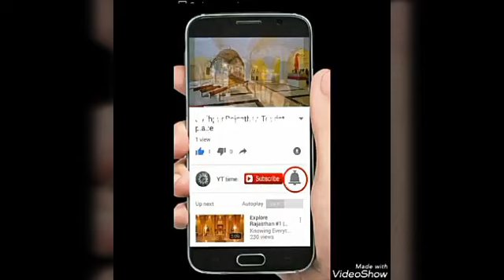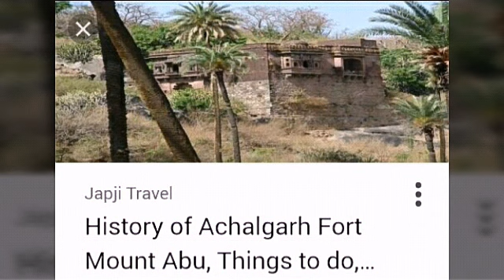माउन्ट आबू "Mount Abu" Rajasthan tourism place video nakki lake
🔴 Free PDF books 📚 indiagovtjobalerts
🏧 आधार Aadhar  , 🖥️ ई मित्र सेवा 💻 Computer Tricks & Support

सरकारी भर्ती, सरकारी योजना , ई मित्र , CSC के ग्रुप से जुड़े सारी जानकारी सबसे पहले पाये |